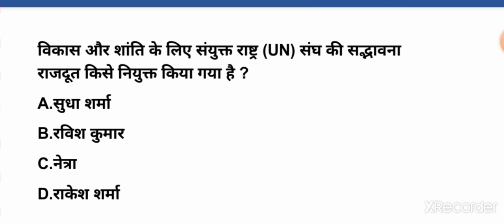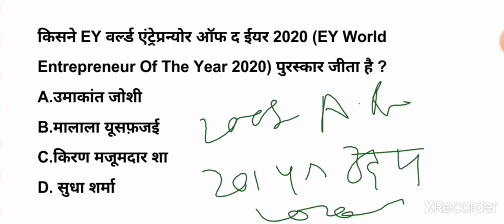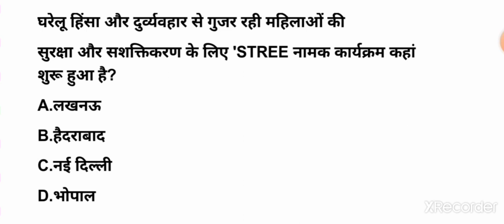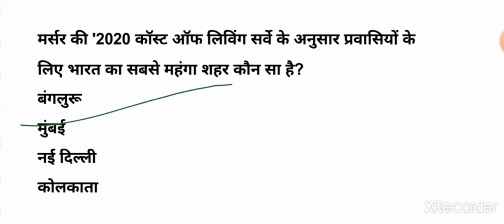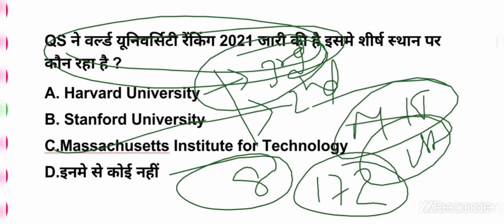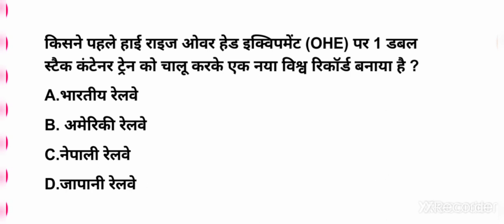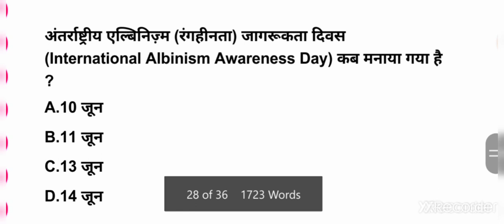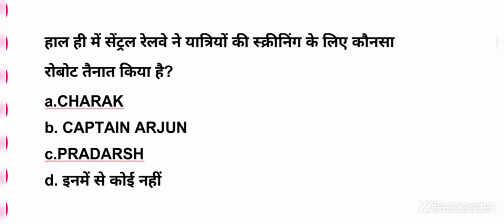Weekly Current Affairs June 08-15| For all exams| Bank SSC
This video contains current affairs of June along with their detail explanation which is very important for all exams like ssc railway bank and other competitive exams.

2️⃣
 Whatsapplink
(A):-